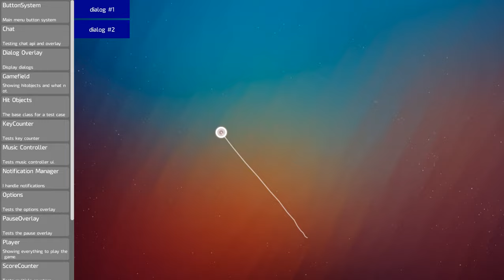[osu!Lazer News] Dialog Overlay